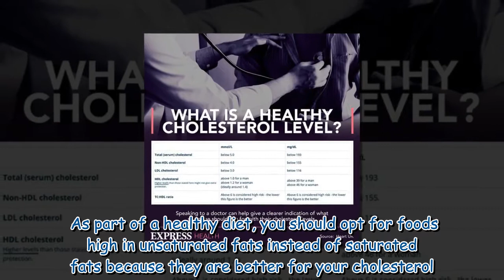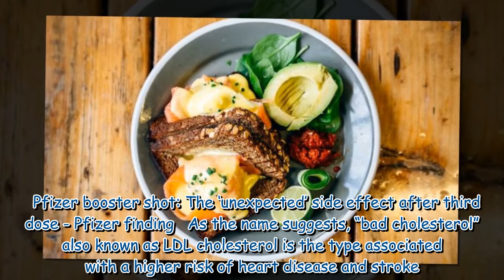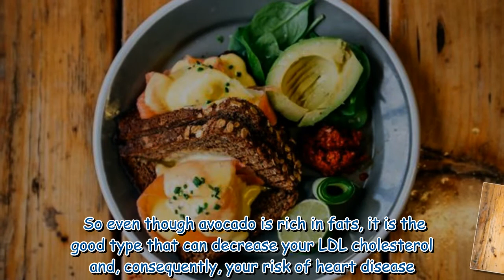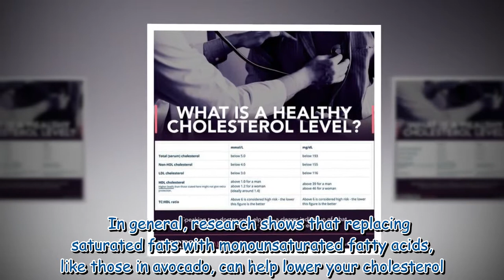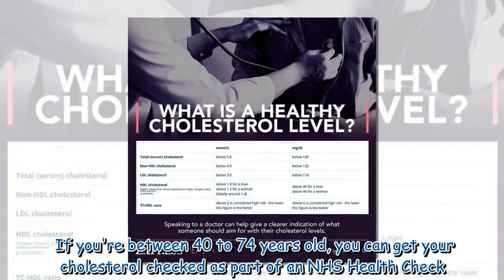High cholesterol: Start your day with this 69p food to lower your levels